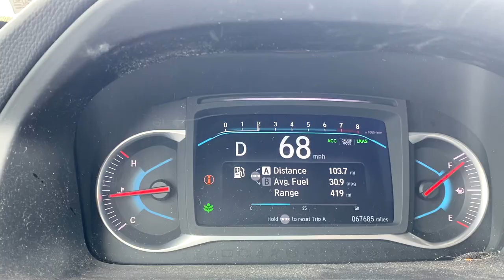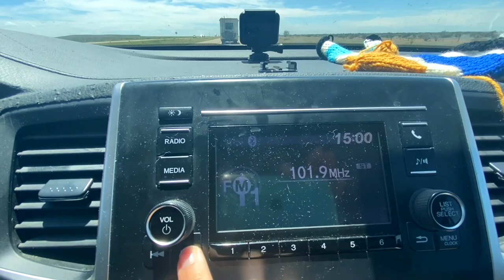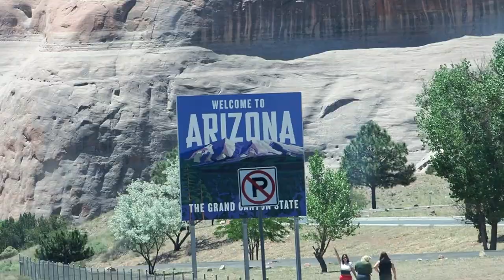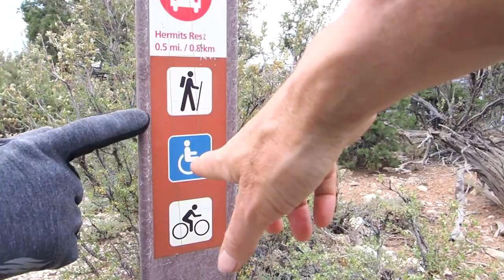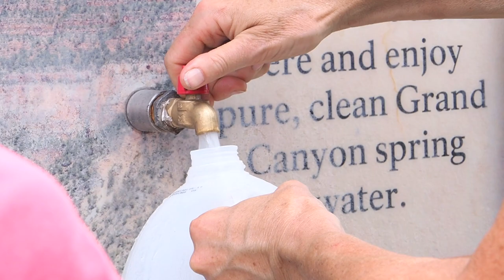Wheelchair Hiking at Grand Canyon | RVing out West & Boondocking in Kaibab National Forest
Over three years of full time rving and we finally made it to the Grand Canyon!  (after driving near it several times)
It is more amazing than we ever imagined and much more wheelchair accessible than we expected.   Much of the South Rim Trail is paved and wheelchair accessible, and there are many other paved trails throughout the park.   Atlhough hiking into the canyon isn't an option, there are great views and wheelchair accessible buses to take you around.
While at the Grand Canyon we stayed just a few miles away in Kaibab National Forest (for FREE), and basically had the forest to ourselves with a few elk as neighbors.

HELPFUL RESOURCES

Main Camera
--Telephoto Lens
--Wide Angle Prime Lens
--Mic for Main Camera
--Windscreen for Camera Mic
Second Camera Phone Gimbal
Editing Laptop
Editing Software:
Cell Signal Booster

WELCOME!!